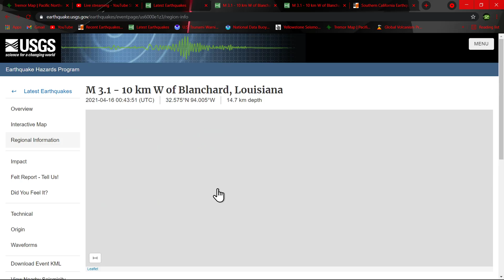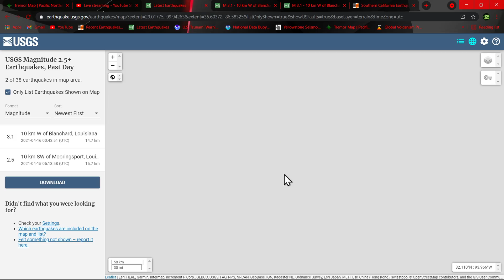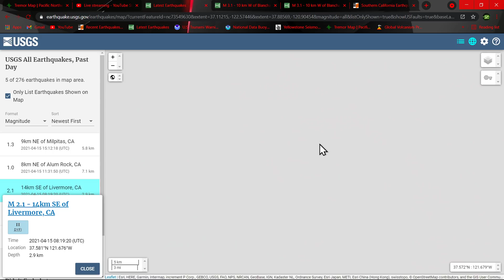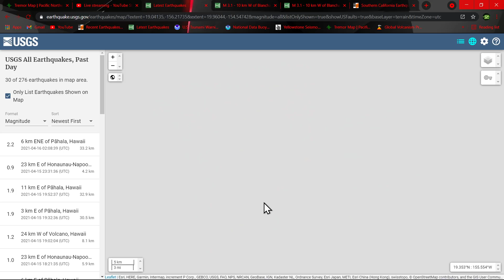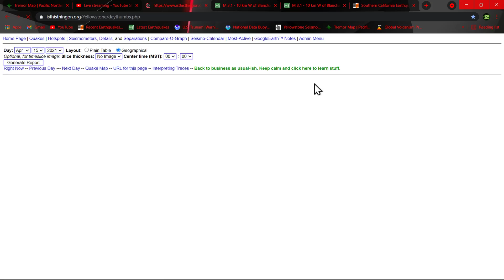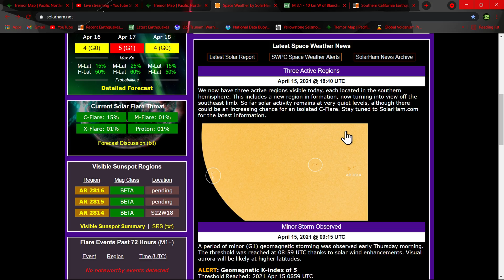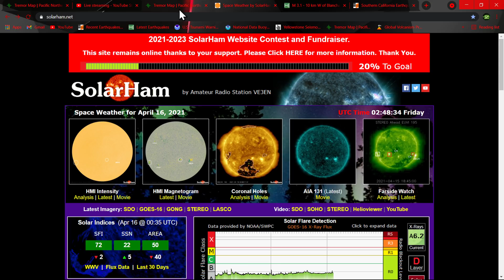3.1 Earthquake Blanchard, Louisiana Earthquake update 4/15/2021